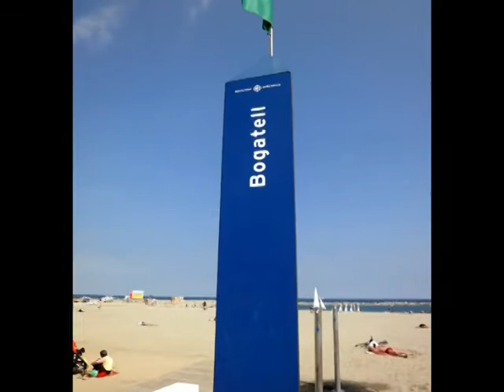Der Bogatell Strand, Barcelona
Dieser Strand ist der sicherste Strand in Barcelona, nach Meinung vieler Besucher. Ausserdem hat es viele Möglichkeiten zur Entspannung.